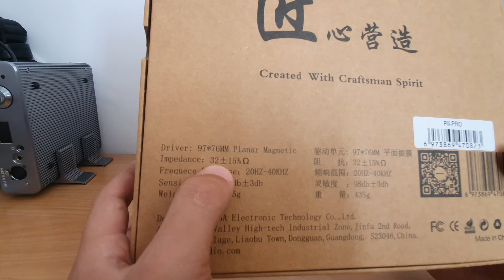Sivga P2 PRO - Si te gusta el metal te interesarán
enlace de compra:

Ojo: el cable es doble 3.5mm TS a las copas.